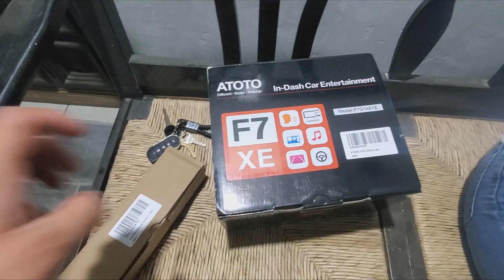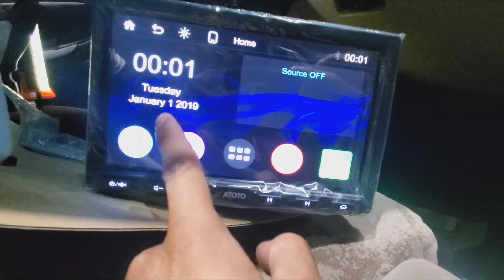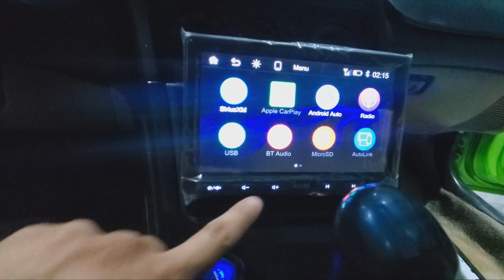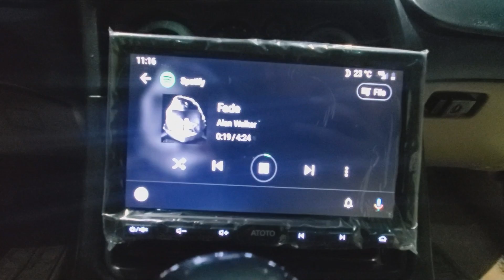NUEVA MODIFICACION AL ECLIPSE TURBO (INSTALANDO SISTEMA DE SONIDO) | ATOTO F7 XE | JON TOPS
NUEVA MODIFICACION AL ECLIPSE TURBO (NUEVO SISTEMA DE SONIDO ANDROID CAR) | ATOTO F7 XE | JON TOPS
Amazon store
F7 XE 8 Inch Car Stereo
AC-HD02LR Backup Camera